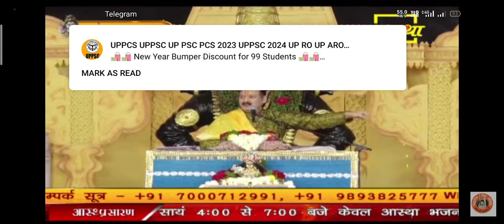हम दान देते हैं वह हमें बढ़कर मिलता है यह दुनिया की रीति हैॐ नमः शिवाय श्री शिवाय नमस्तुभ्यम्